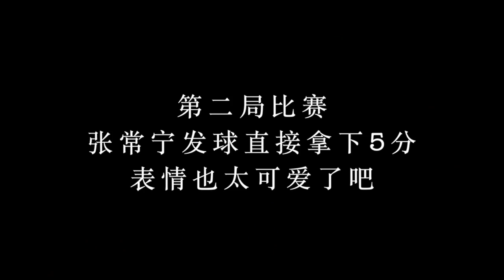中国女排 张常宁的小表情